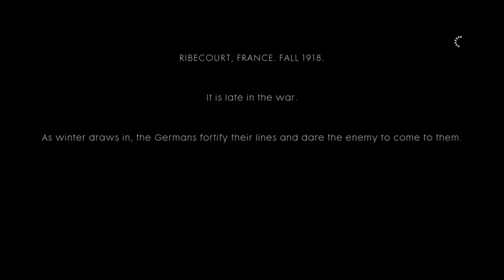Through Mud And Blood All Cutscenes | Battlefield 1 War Story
Cool bf1 cutscenes